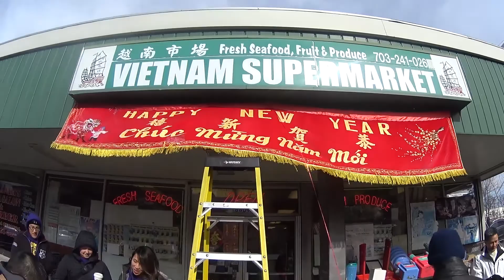Freezing Lion Dance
This is the 2nd day of my Virginia trip. I checked out Breeze Korean bakery and did a little showcase of my cousin's Lion Dance Troupe-Choy Wun Lion Dance.